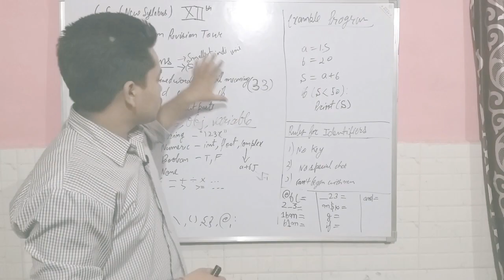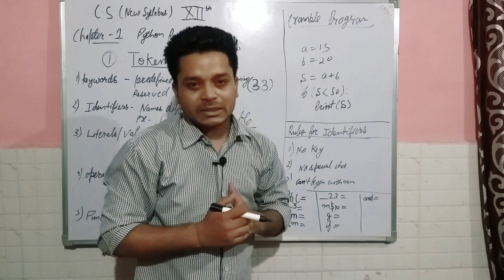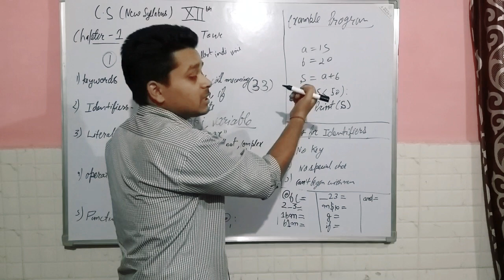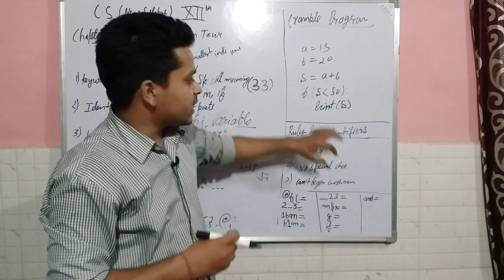Example of Tokens | Lecture 2 | Class 12th | CS